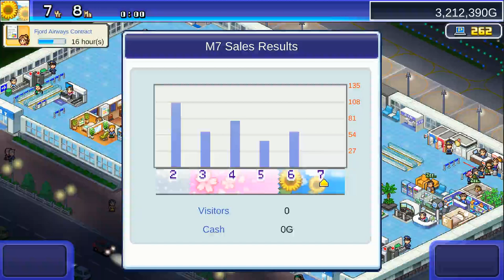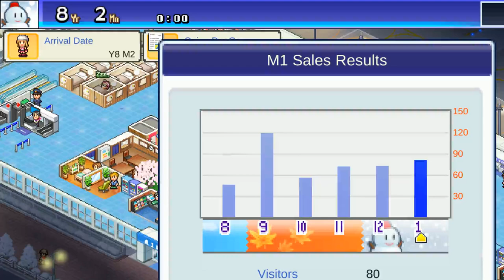Jumbo Airport Story part 8